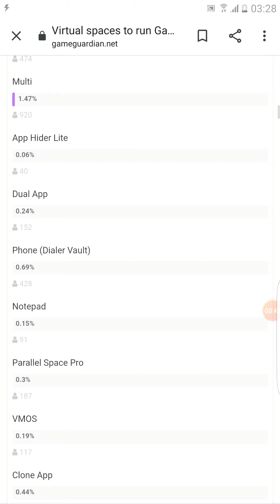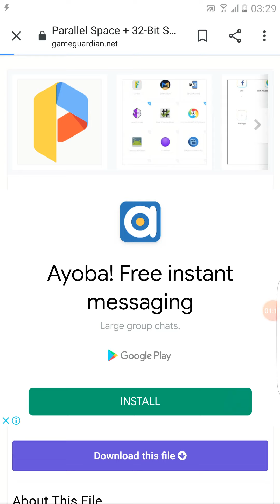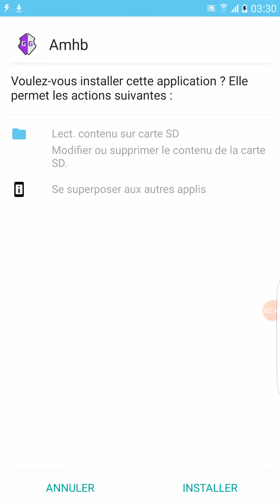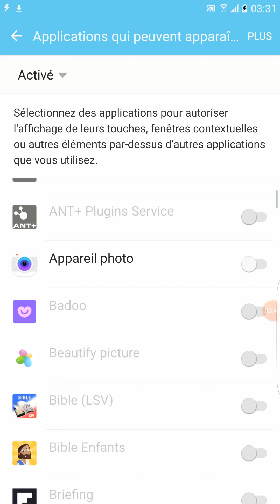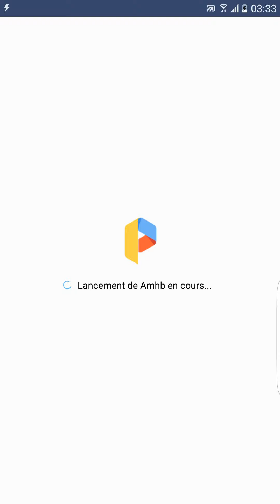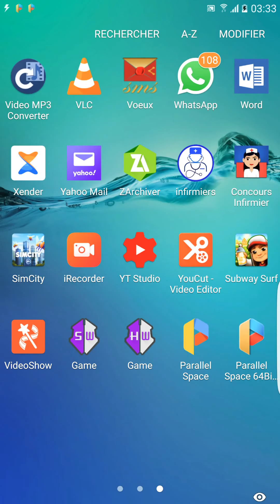install game guardian no root✓ 100% work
HI? How to install game guardian without root 2021
new method, works 100/100